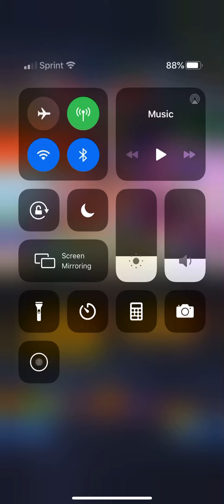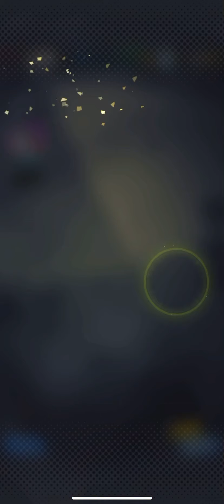Dragon Ball Legends daily summons 8/29